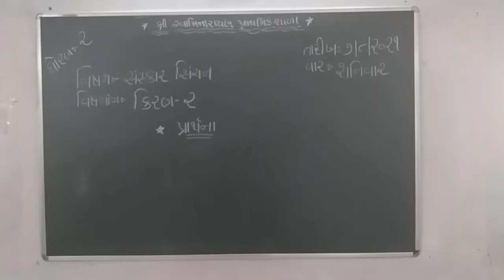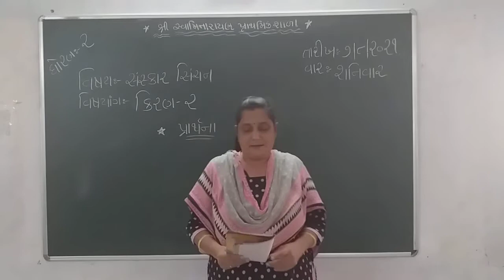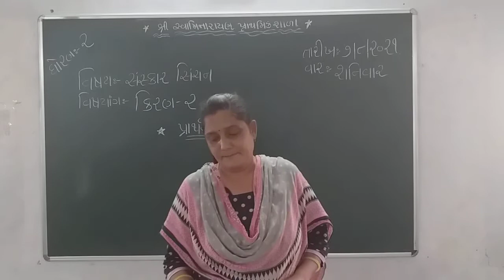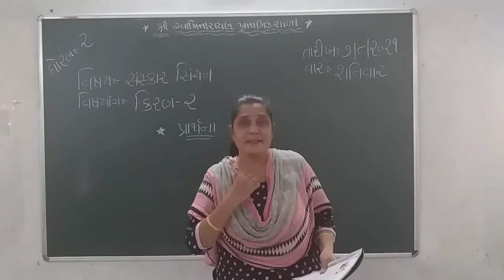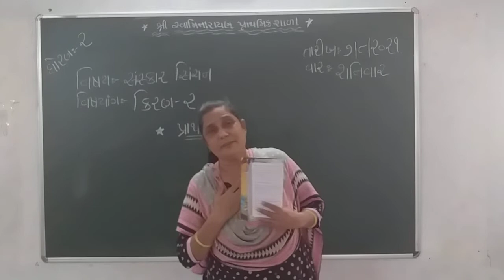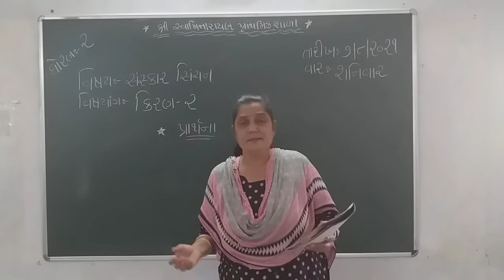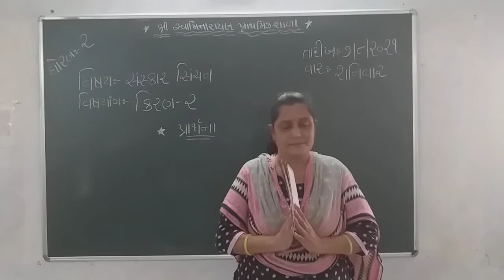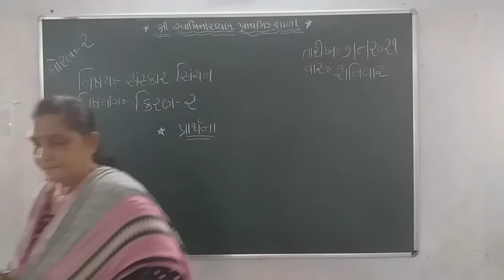ધોરણ 2 સંસ્કાર સિંચન કિરણ 2 પ્રાર્થના જાગૃતિબેન વાળા